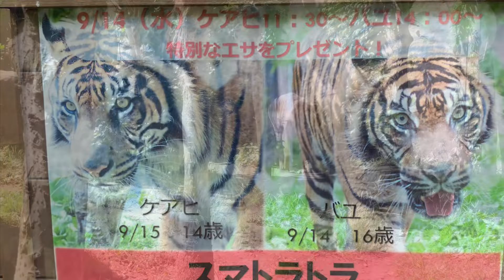八木山動物公園 スマトラトラ ケアヒ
ご報告が遅れましたが
9月14日（水）にケアヒくんとバユさんの誕生日イベントがありました
まず初めはケアヒくんから
🥩牛肉と丸鶏🍗のプレゼントがありました

正面は人がいっぱいだったので、別のガラス前から撮ったのですが
光の反射で白っぽくなり見にくいと思います（すみません💦）
正面にも行ってみました
映り込み多数になったのはご容赦くださいませ

食べ終わりのところ、飼育員さんのアナウンス📢とお客さんの👏拍手の音が入っています
イベントが終わって…お疲れさま〜😉